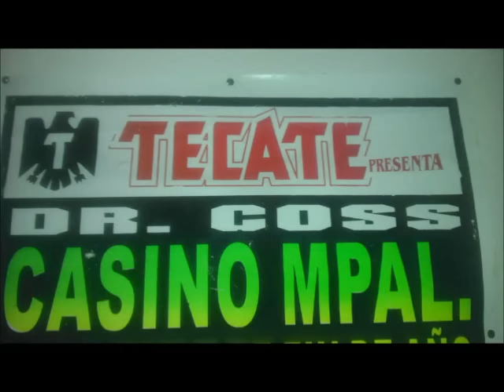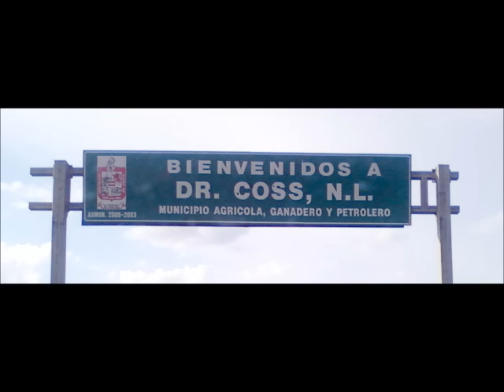Los Humildes - En Vivo